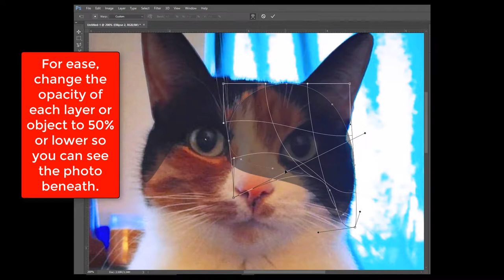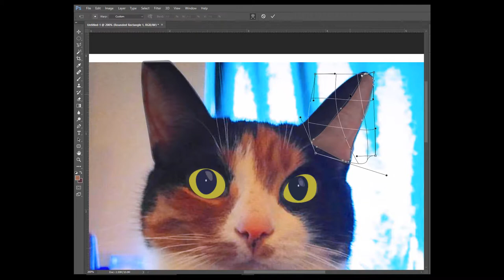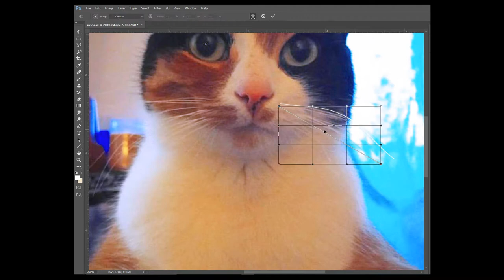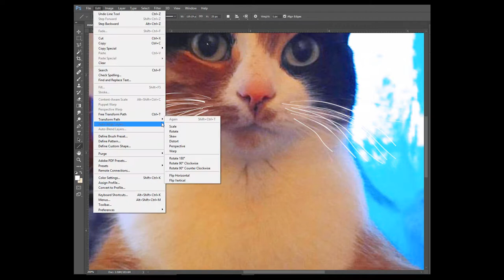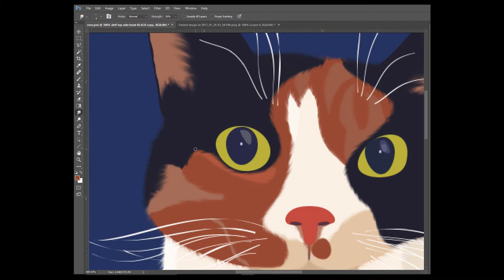Photoshop Demonstration: making an illustration from a photo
Using layers, shapes, warp, and more, you can turn a photo you've taken into an illustration in Photoshop!